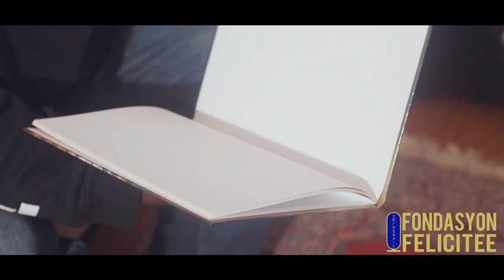Dessalines 265th Earthstrong PRIZES